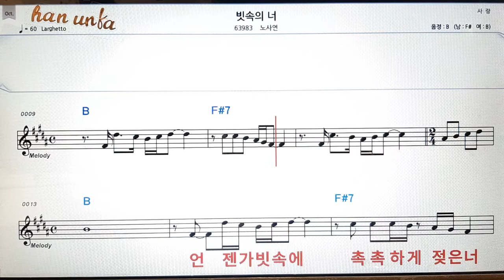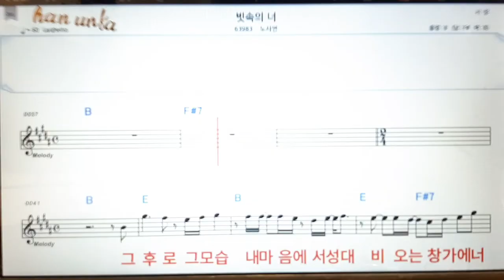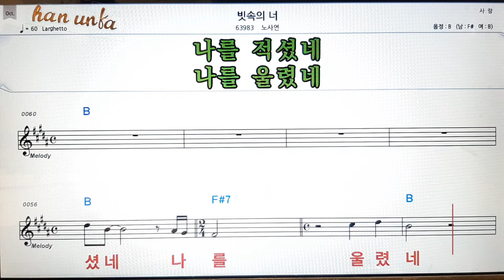빗속의 너/노사연👍노래 반주, 코드 악보,가라오케💋Karaoke*Sheet Music*Chord*MR